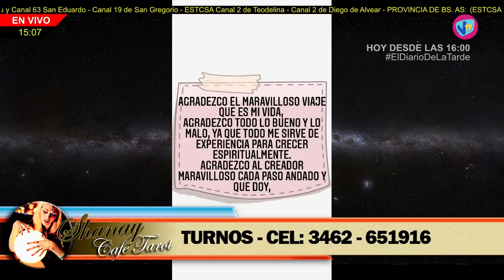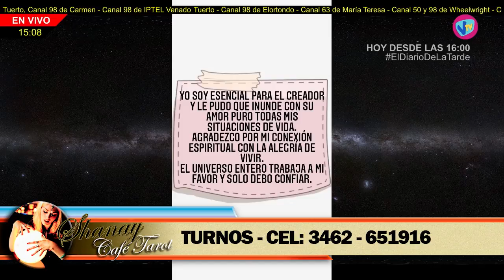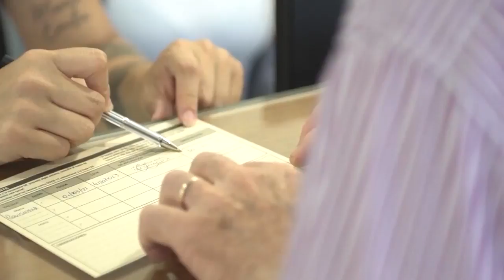SHANAY CAFÉ TAROT - 13 de Marzo de 2021